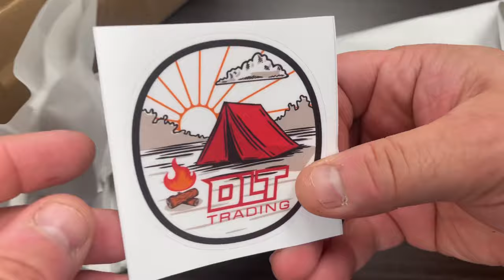Unboxing an Absolute Stunner of a Fixed Blade!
Find the Weasel in Go Mai and other knives by Random Knives

Random Knives Weasel Comadreja Go Mai in Desert Ironwood.  Random Knives are hand crafted in Buenos Aires, Argentina by Lautaro Julio and Mauro Santacatterina. Each man is a formidable knife maker, but as a team, they are producing some of the nicest custom pieces on the market.

Go Mai made from 304, 420, and 1095 steel.

Description credit to DLT Trading.